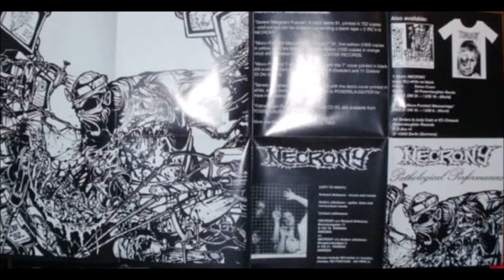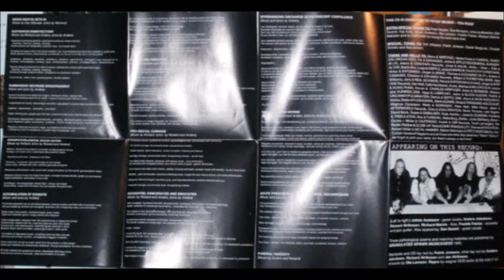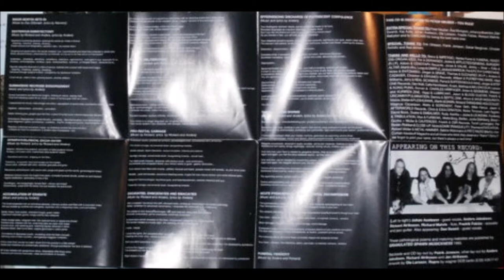Necrony [SWE] [Death/Grind] 1993 - Pathological Performances (Full Album)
00:00  1. Rigor Mortis Sets In
01:30  2. Dexterous Embryectomy
06:12  3. Submassive Necrosis Disgorgement
10:51  4. Gynopathological Excav-Eater
14:44  5. Accumulation of Exudate
18:59  6. Ocular Obliteration
25:11  7. Pro-Rectal Carnage
29:01  8. Excavated, Eviscerated and Emaciated
33:17  9. Effervescing Discharge of Putrescent Corpulence
37:03  10. The Squirming Worms
43:28  11. Acute Pyencephalus and Cerebral Decomposure
50:36  12. Funeral Ferocity